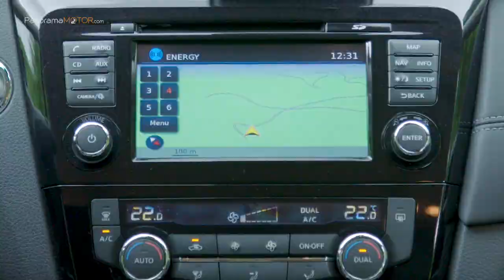Nissan X-Trail 2017 | Video e Información / Review en Español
El Nissan X-Trail 2017 trae nuevos cambios de aspecto, tanto en el exterior como interior y elementos de equipamiento que no estaban disponibles con anterioridad. Está en venta  desde 22.900 € aproximadamente.

El Nissan X-Trail 2017 tiene una carrocería que mide 4,64 metros de longitud y 1,82 metros de achura y preparado para cinco o siete plazas.

La gama de motores permanece inalterada. El Nissan X-Trail 2017 se puede pedir con dos motores Diesel 1.6 dCi de 131 CV y un 2.0 de 177 CV. En gasolina hay un 1.6 DIG-T de 163 CV, puede tener cambio manual o automático (de tipo variador continuo) y tracción delantera o total. Tiene un consumo mixto homologado desde 4,9 litros a los 100 Km.

Nissan no ha realizado cambios en la suspensión del X-Trail, por lo que sigue siendo un vehículo cómodo y silencioso, muy recomendable para cubrir grandes distancias por autopistas o vías rápidas.

Los cambios de diseño más significativos se centran en la parte delantera del vehículo, donde Nissan le ha dado un aspecto parecido al del Qashqai.

Son distintos el parachoques, la parrilla, los faros principales (que además ahora pueden tener iluminación adaptativa) y los faros antiniebla.

En la parte posterior los cambios no son tan evidentes y se limitan a un parachoques ligeramente rediseñado y a unos pilotos oscurecidos.

También hay nuevos modelos de llantas de 17 y 18 pulgadas y cuatro nuevos colores para la carrocería: naranja perlado, rojo perlado, azul perlado y marrón oscuro perlado.

En el maletero de las versiones de cinco plazas hay un nuevo sistema de organización de la carga bajo el piso que ha permitido aumentar el volumen total del mismo en 15 litros 565 en total y puede tener apertura automática con llave inteligente.

En el habitáculo, Nissan ha cambiado algunos materiales de recubrimiento para que la sensación de calidad percibida sea mayor. También es nuevo el diseño del volante, que además ahora puede estar calefactado.

El cuadro de instrumentos del El Nissan X-Trail 2017, incorpora el Drive-Assist con una pantalla para el ordenador de a bordo a color y de 5”.

El dispositivo multimedia NissanConnect de 7 pulgadas, dispone de una nueva interfaz y cuenta con navegador y aplicaciones para música y redes sociales compatible con los sistemas operativos Apple CarPlay y Android Auto de Google y con conexión USB y Bluetooth.

Opcionalmente se puede pedir un espectacular sistema de sonido del fabricante BOSE con siete altavoces,

El X-Trail 2017 puede tener algunos de los sistemas de seguridad y ayuda a la conducción, como un sistema de frenada automática de emergencia en ciudad con detección de peatones o una alerta por tráfico cruzado al circular marcha atrás.

En 2018, Nissan añadirá el ProPILOT 1.0, un sistema que aúna en una misma función el programador de velocidad activo y el sistema de mantenimiento de carril. Según Nissan, este sistema tendrá la capacidad de controlar la dirección, el acelerador y los frenos en algunas circunstancias por autopista o en atascos.